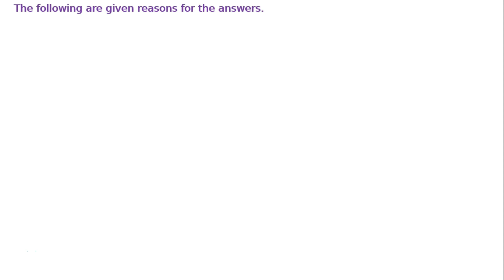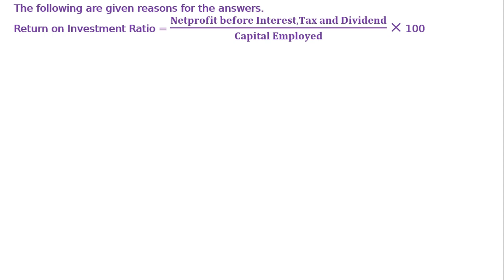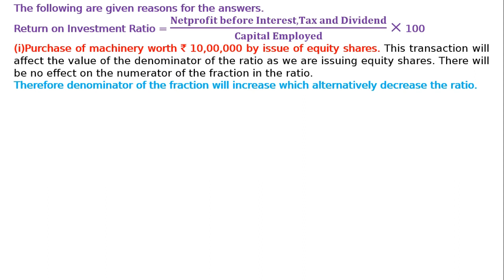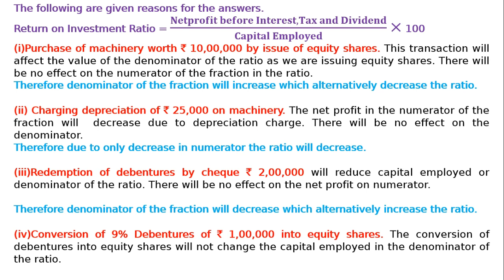Accounting Ratios Q170 | Class 12 | Accountancy | Ray Academy